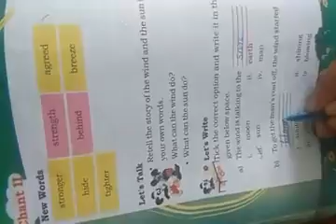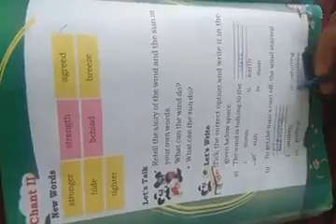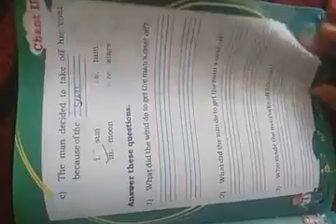Class 2nd English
Class 2nd
English
Topic :- Question Answers of The Wind and the sun